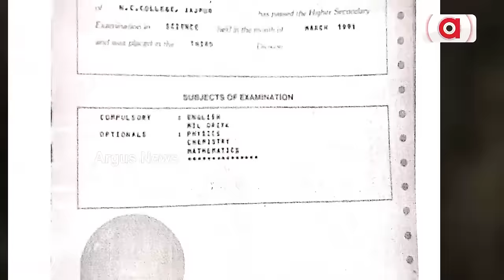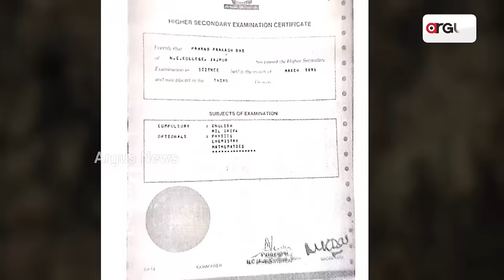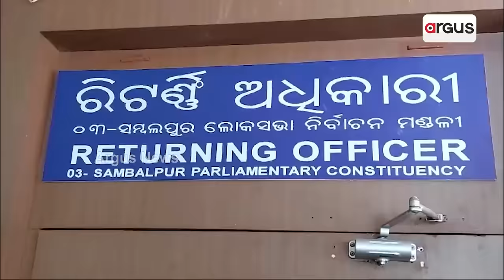ସତ୍ୟପାଠରେ ମିଛ ତଥ୍ୟ ଦେଇଛନ୍ତି କି ପ୍ରଣବ ପ୍ରକାଶ ! Pranab Prakash Das || BJD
ସତ୍ୟପାଠରେ ମିଛ ତଥ୍ୟ ଦେଇଛନ୍ତି କି ପ୍ରଣବ ପ୍ରକାଶ ! ଶିକ୍ଷାଗତ ଯୋଗ୍ୟତା ନେଇ ମିଛ କହିଛନ୍ତି କି ବବି ଦାସ !୨୦୦୯ରେ +୨ କଳା, ୨୪ରେ କେମିତି ହେଲା ବିଜ୍ଞାନ ? ବବିଙ୍କ ନାମାଙ୍କନକୁ ନେଇ ବିଜେପି ଉଠାଇଲା ଅବଜେକ୍ସନ୍ ।